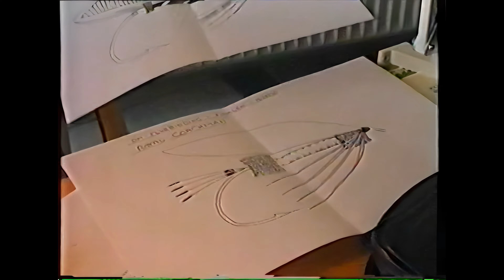Preben Torp Jacobsen er dommer til DM i Fluebinding i 1994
Preben Torp Jacobsen er dommer til DM i Fluebinding i  Holstebro 9. april1994 sammen med Uffe Elleman Jensen